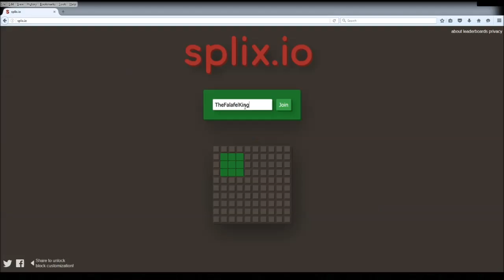To #1! | Splix.io #1 | Timelapse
We have servers, maps, and more!
Skin is made by MazdaH2O! Go check him out!
Still reading?
Well then, you're a boss!